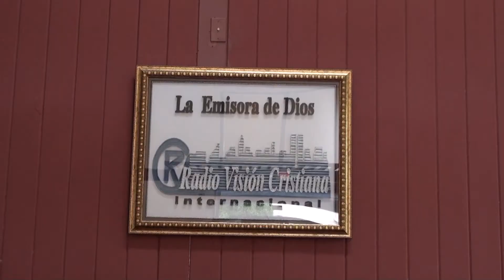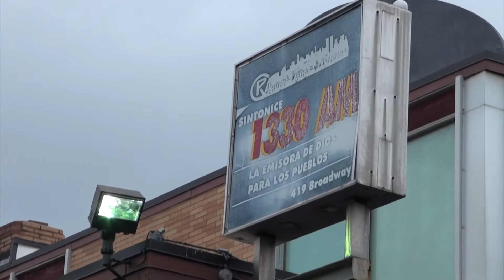EFRAIN REYES OTRO EGRESADO DE LA ESCUELA DE LOCUCION RAY CARRION JR ESTA EN AM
LABORA EN RADIO VISION CRISTIANA. UN EXITO.